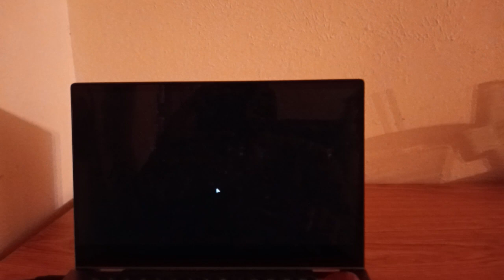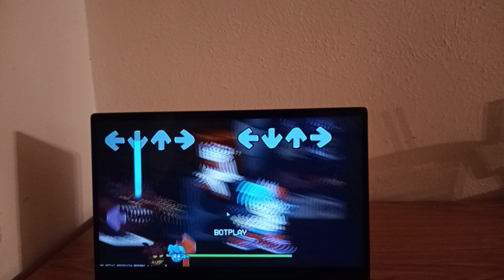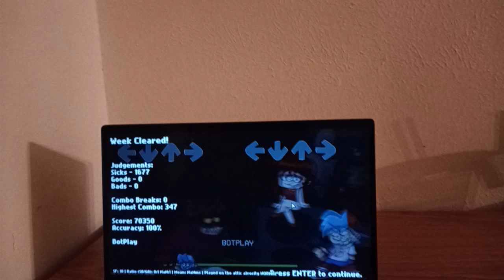Friday Night Funkin: Spooky Night Funkin’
A mod of Friday Night Funkin where everything changed been changed into Spooky Month theme.

Extra songs:
shiver
eerie
chiller
scary swings
the attic atrocity
Madness